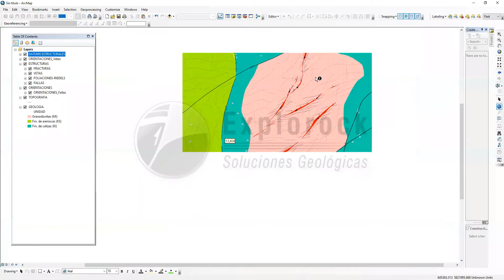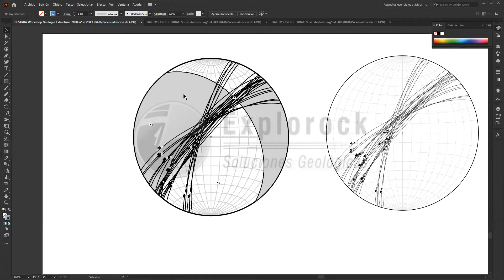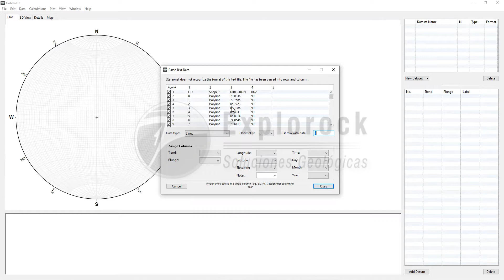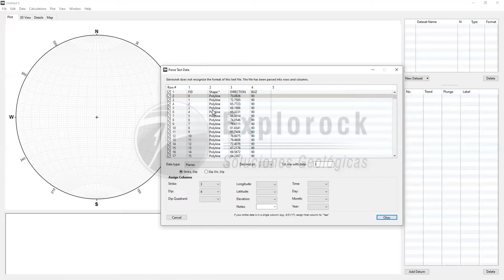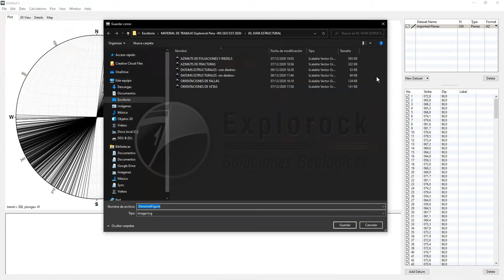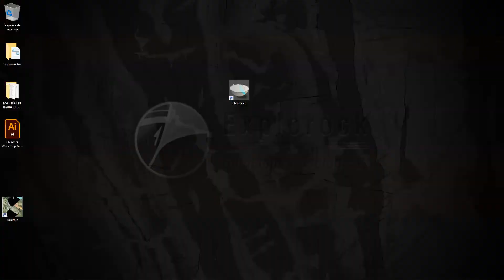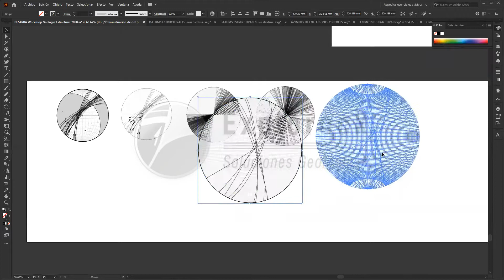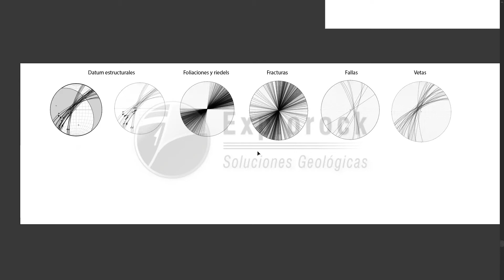Workshop Gratuito de Geología Estructural 2020 HD 1080p (24/27) I Explorock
⚒ Opinión de los participantes: 9.8/10 ★★★★★
La Geología Estructural es una disciplina que es aplicable tanto en la academia como en la industria. Permite explicar las geometrías de las estructuras que han deformado a la corteza terrestre, detallando también cómo es que se generan las discontinuidades en las rocas. Las cinemáticas de estructuras como zonas de cizalla, fallas y vetas son frecuentes en diferentes rocas, especialmente, en depósitos minerales. Cuyo provecho proviene a partir de un adecuado mapeo geológico y más aún de un intensivo procesamiento de datos estructurales multiescala. Por ello, es que este curso tiene la intención de brindar los conocimientos, enfoques y alcances prácticos de la Geología Estructural usando ejercicios simples

La enseñanza es lo más didáctica posible, el nivel alcanzado es intermedio, útil para todos los públicos

👉 SOBRE EL CURSO Y EL MATERIAL DE TRABAJO:
Los encontrará en el área de CURSOS GEOLÓGICOS GRATUITOS de nuestra Plataforma Virtual de Geología, Geohubby®

👉 REQUISITOS:
Se debe contar con conocimientos básicos en Geología Estructural, tanto en nociones teóricas como en situaciones prácticas al momento de leer e interpretar diagramas y estereofalsillas. Se debería contar con los softwares libres Faultkin® y Stereonet® y/o cualquier software GIS (no incluidos en el material de trabajo)

👉 REFERENCIAS MENCIONADAS:

-Aki, K., Richards P.G. (1980). Quantitative Seismology Theory and Methods. Vol. I, W.H. Freeman and Company, San Francisco, CA, 557 pp.

-Anderson, E.M. (1951). The dynamics of faulting and dike formation with application to Britain. Oliver and Boyd, 2nd Edition, Edinburgh, 241p.

-Anderson, E.M. (1905). The dynamics of faulting. Transactions of the Edinburgh Geological Society, 8, 387-402p.

-Angelier, J. (1994). Fault Slip Analysis and Paleostress Reconstruction. In: Hancock, P.L., Ed., Continental Deformation, Pergamon Press, Oxford, 53-100.

-Bott, M.H.P. (1959). The mechanics of oblique slip faulting. Geol. Mag., 96, 109-117.

-Nelson, E.P. (2006). Drill-hole design for dilational ore shoot targets in fault-fill veins. Econ Geol 101, 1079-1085.

-Ramsay, J.G. (1967). Folding and Fracturing of Rocks. New York, McGrawHill, 567p.

-Sanderson, D. y Marchini, R.D. (1984). Transpression. J. Struct. Geol. 6, 449-458.

-Tchalenko, J.S. (1970). Similarities between shear zones of different magnitudes. Geological Society of America Bulletin, v. 81, p. 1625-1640.

-Waldron, J.W.F. (2005). Extensional fault arrays in strike-slip and transtension. Journal of Structural Geology 27, 23-34p.